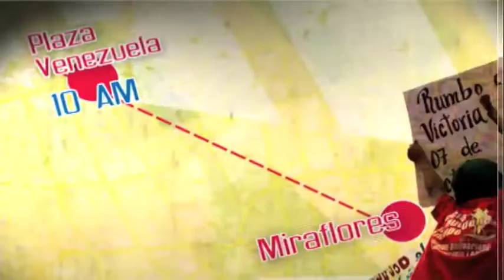Barrio TV, Marcha Medios Comunitarios!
Este miércoles 27 de junio, asiste a La Gran Marcha de los Medios Alternativos y Comunitarios. Partiremos desde La Plaza Venezuela a las 10 de la mañana hasta el Palacio de Miraflores.

Por la  lucha del poder popular, por los medios comunicacionales como arma fundamental de esta lucha y contra la manipulación de los medios privados y comerciales.

Barrio TV, por todas nuestras luchas!